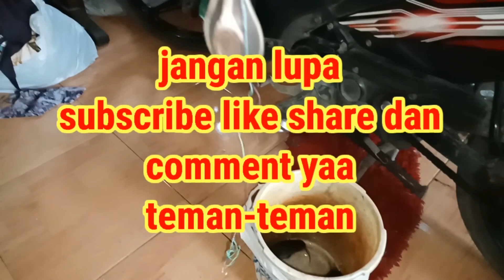healing dulu gaiiss.mancing di spot dadakan.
pada video kali ini saya akan mengajak teman-teman untuk sedikit refreshing di weekend pagi.
semoga terhibur.
salam satu hobi.
terima kasih.